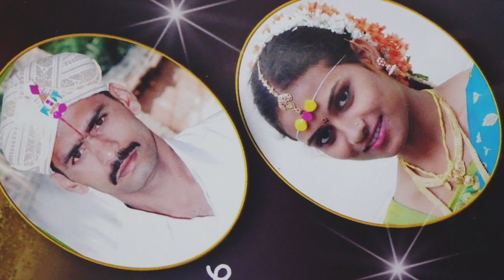ನನ್ನ ಮದುವೆಯ ಸ್ಟೋರಿ ಜೊತೆ ಮದುವೆಯ ಮಧುರ ಕ್ಷಣಗಳು/marriage photos and my marriage story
ಹಾಯ್ ಫ್ರೆಂಡ್ಸ್ ನಾನು ಪವಿತ್ರ  ಇವತ್ತಿನ ವಿಡಿಯೋದಲ್ಲಿ ನನ್ನ ಮದುವೆಯ ಮಧುರ ಕ್ಷಣಗಳನ್ನು ನಿಮ್ಮೊಂದಿಗೆ ಹಂಚಿಕೊಳ್ಳುತ್ತಿದ್ದೇನೆ ನನ್ನ ಮದುವೆಯ ಕೆಲವು ಫೋಟೋ ಹಾಗೂ ವಿಡಿಯೋ ಗಳನ್ನು ಶೇರ್ ಮಾಡಿದ್ದೇನೆ ಹಾಗೂ ನನ್ನ ಮದುವೆಯ ಸ್ಟೋರಿ ಕೂಡ ಶೇರ್ ಮಾಡಿದ್ದೇನೆ ವಿಡಿಯೋ ನೋಡಿ ಇಷ್ಟವಾದಲ್ಲಿ ಮೆಚ್ಚುಗೆಯನ್ನು ಕೊಡಿ

hope you guys like this video if you haven't subscribed my channel yet plz subscribe for more videos like-kannada vlogs, beauty tips,makeup videos, cooking, fashion related videos, products reviews and more